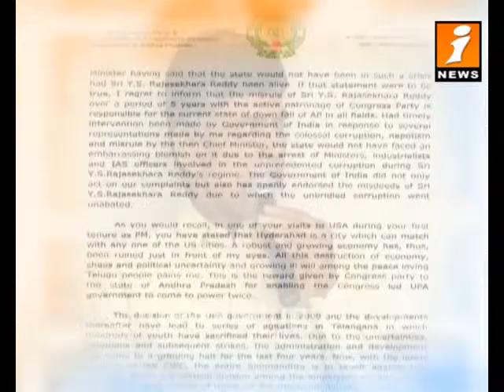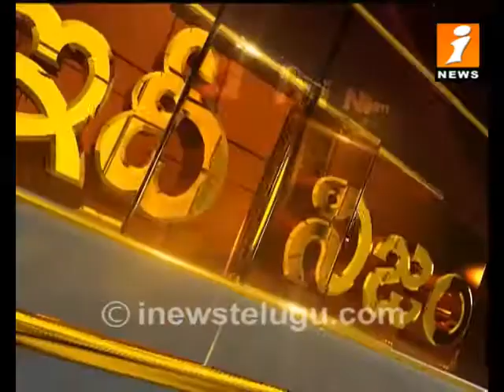IdhiNijam Chandrababu Naidu Atma Gaurava Yatra Part 2